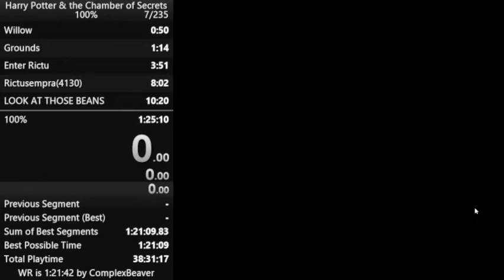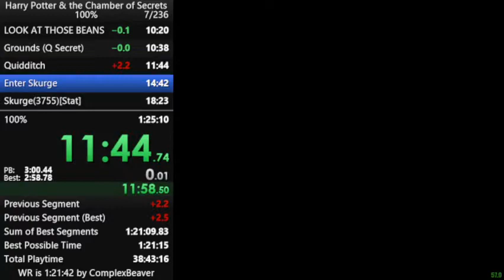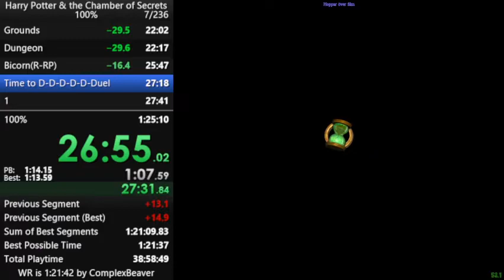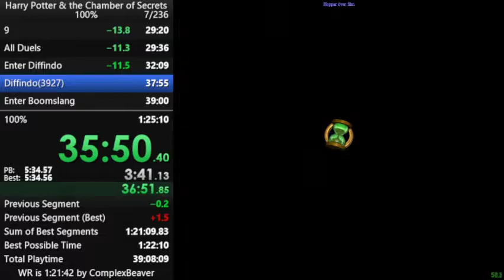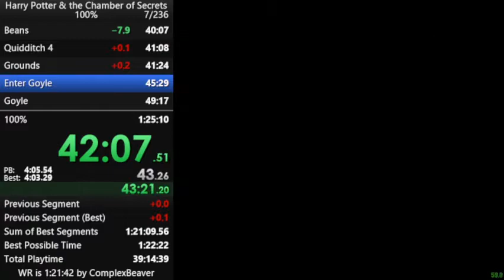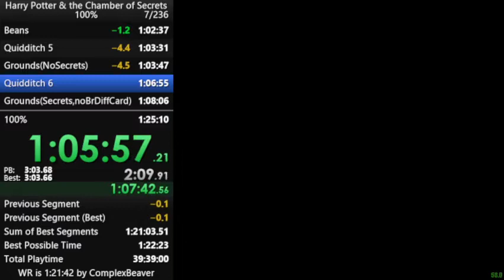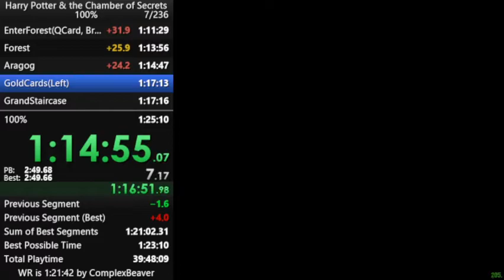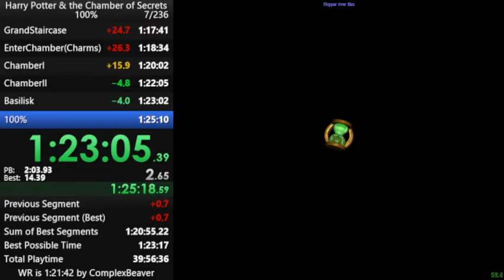HP2 100% 1:23:17